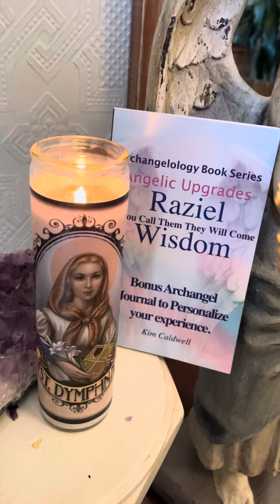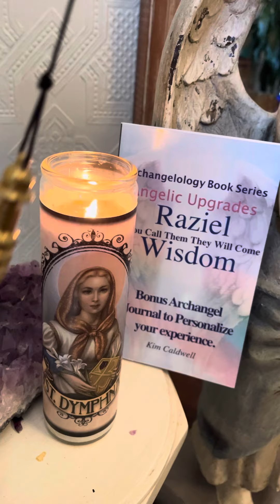Day 2 St. Dymphna calling for wise mental well being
Visit Archangelologydotcom for more angelic energies candle by creole moon